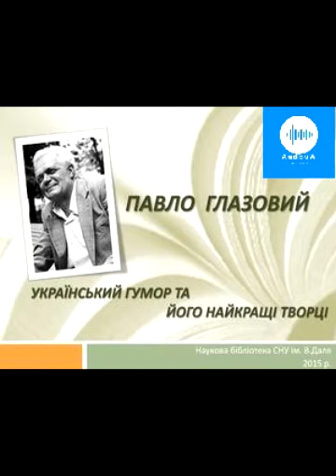Павло Глазовий. Клишоногі